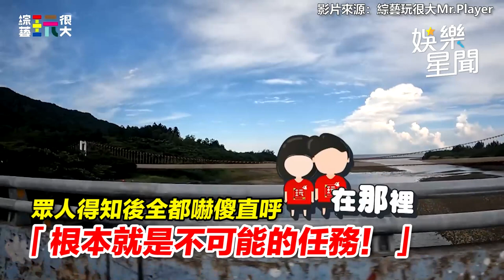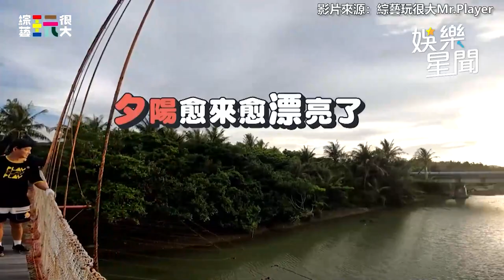《玩很大》史上最長任務 KID嚇傻急喊：根本不可能｜娛樂星聞